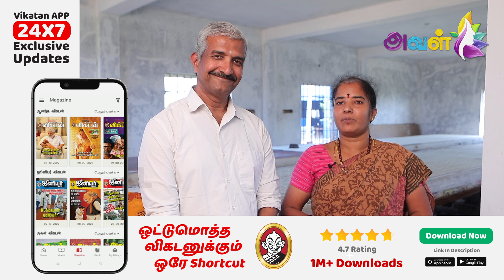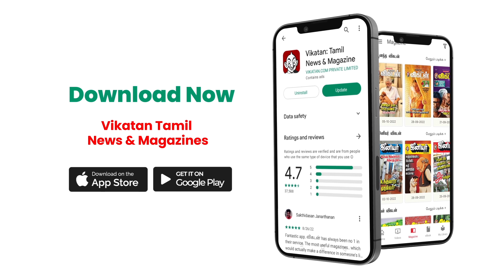ஒருநாள் Training, 5 ஆயிரம் முதலீடு... Block Printing Business பண்ண Ready -யா? - Aruna Vijayakumar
All Traditional Sweets & Snacks at one place
அனைத்து பாரம்பரிய பலகாரங்களும் ஒரே இடத்தில் - Native special

Credits:
Producer : Vaidehi R
Camera: Shafeeq
Edit: Sai M
Executive Producer: Anbarasi V